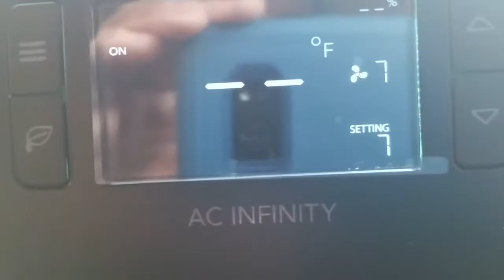AC Infinity Airtitan 240 CFM Indoor Wall Mount Crawlspace Basement Ventilator Fan - operation demo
a short demonstration of the AC Infinity Airtitan 240 CFM Indoor Wall Mount Crawlspace Basement Ventilator Fan Temperature & Dehumidistat Controller, Intake, Black.

Various fan speed setting and blower fan visual.